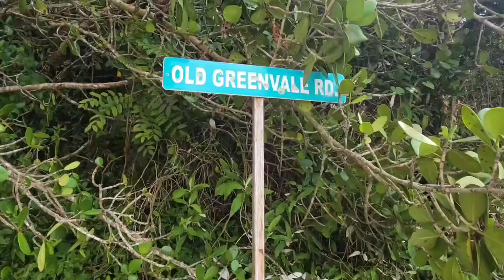A VIEW OF OLD GREEN VALE RD BEAUTIFUL HOUSES IN MANDEVILLE MANCHESTER 🏘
IN THIS VIDEO YOU'LL SEE 👀 SOME OF THE MOST BEAUTIFUL HOUSES IN OLD GREEN VALE RD IN MANDEVILLE MANCHESTER